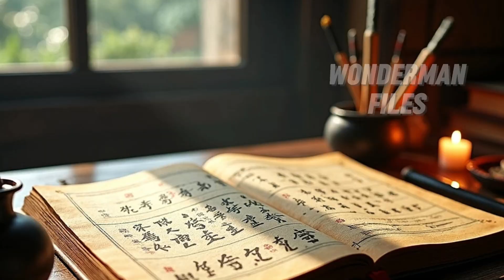Kasaysayan ng Gojoseon || Ang Unang Kaharian ng Korea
Ang Gojoseon ang kauna unahang kaharian sa Korea. Dito nag mula si Heneral Haemosu na syang ama ni Haring Jumong na nagtatag ng kaharian ng Goguryeo.

I make these videos with the intention of educating others in a motivational/inspirational form. I do not own some of the photos, clips and music I use in most cases. My understanding is that it is correlation to Fair Right Use, however given that it is open to interpretation, if any owners of the content clips would like me to remove the video, I have no problem with that and will do so as fast as possible.